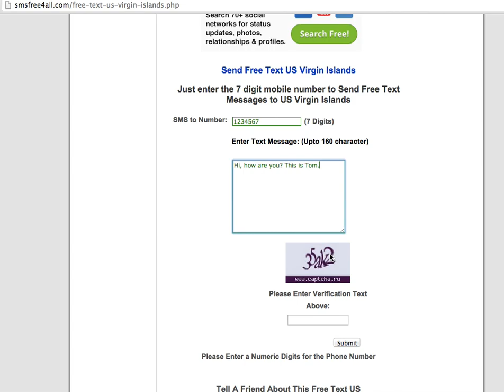How to Send Free SMS to US Virgin Islands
Tips on how to Send free SMS to US Virgin Islands